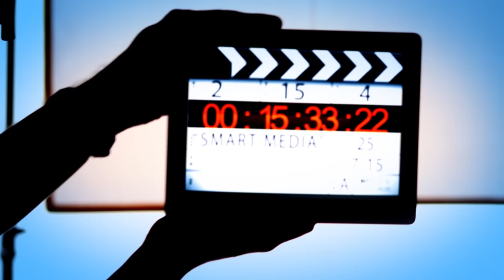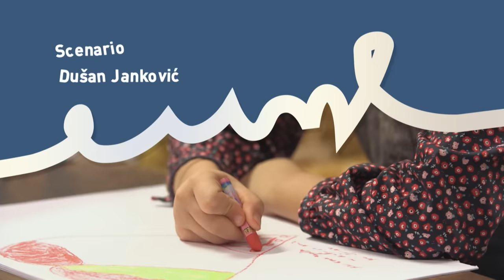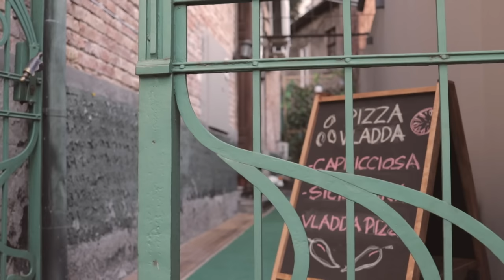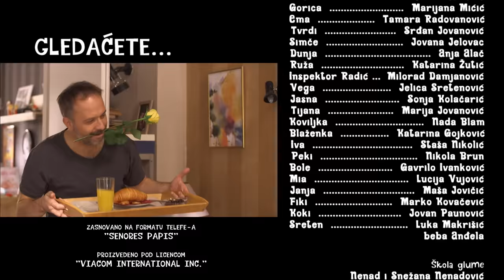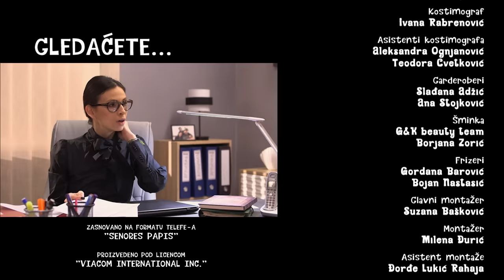Tate | Sezona 01 | Epizoda 14 (domaća serija)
U seriji igraju Milan Prljeta, Filip Juričić, Branko Janković, Andrej Šepetkovski, Ljubinka Klarić, Tamara Radovanović, Tašana Đorđević, Milan Kalinić, Marijana Mićić, Jelica Sretenovi, Sonja Kolačarić, Rade Ćosić. Jovana Jelovac Čavnić, Katarina Žutić, Milorad Damjanović, Aleksandra Alač i mnogi drugi. Dobro došli na kanal PRVA - Serije, vašu centralnu tačku za serije u produkciji televizije PRVA.